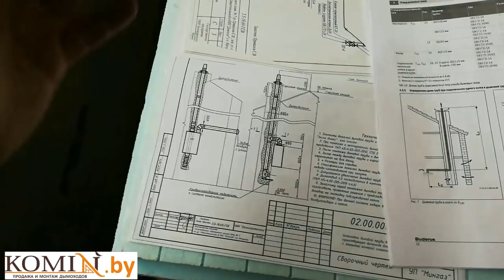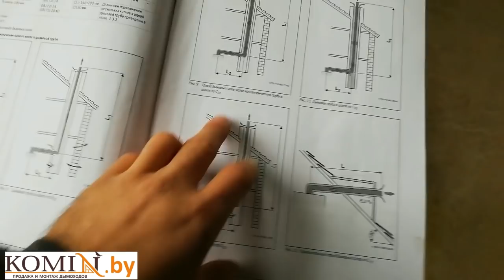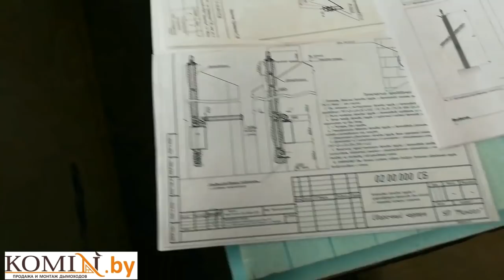Дымоход по правилам и без. Не повторять, может не пройти проверку!!!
Работать будет дымоход! Решаю очередную проблему связанную с дымоходом для конденсационного газового котла Будерус Логамакс (Buderus Logamax).
Вариант монтажа дымохода для газового котла - прошел.
Не советую его использовать, информация несет ознакомительный характер!
Осуществляем продажу и монтаж следующих дымоходов:
- Жаропрочные гофры
- Кислотоустойчивые гофры
-       Корозийноустойчивые гофры
Продаем и монтируем дымоходы для следующих отопительных агрегатов:
Монтаж дымохода по всей Минской области:
Осуществляю продажу дымохода по всей Республике Беларусь:
Мы монтируем дымоходы следующих производителей:
Мы так же выполняем следующие услуги:
 Монтаж печи
 Монтаж камина
 Монтаж банной печи
 Установка печи-камина
 Термоизоляция от возгорания